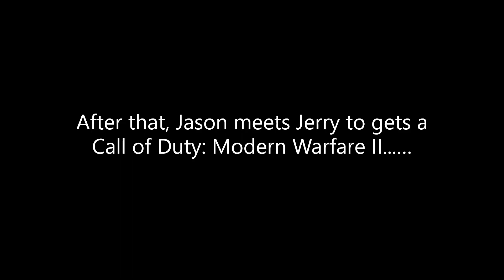Macy reacts about Call of Duty: Modern Warfare II